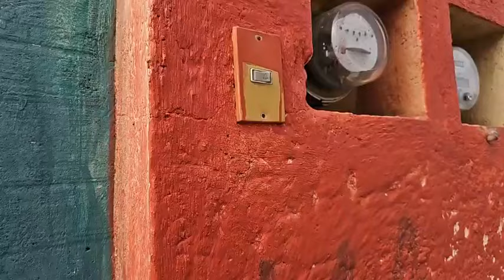No encontraron los Paisas a Modesta